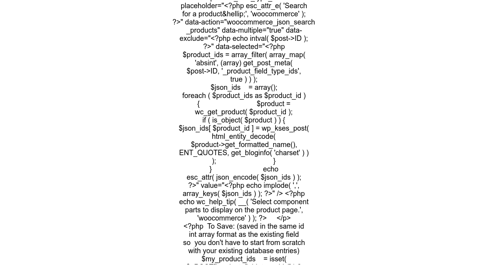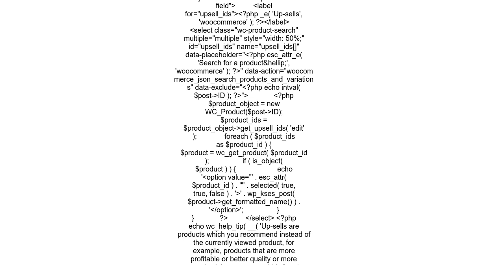add product search field in woo commerce product page